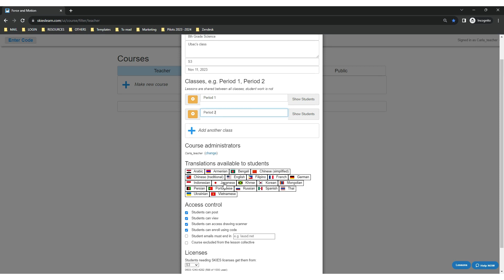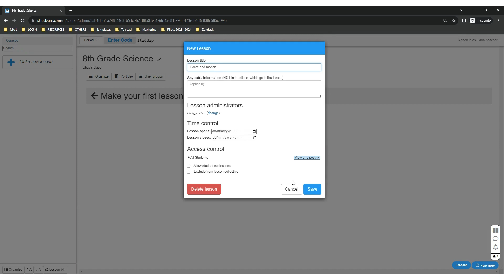How to Create a SKIES Course MS and HS Teachers